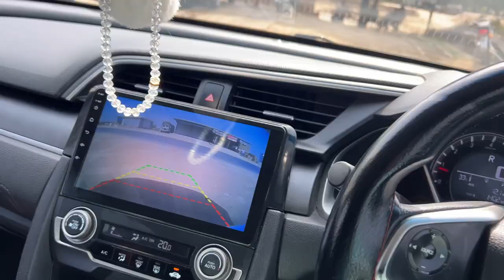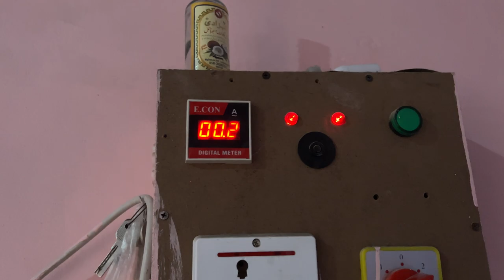Best Air Cooler Kon Sa Hay 🥰🥰/ CrazyJutt